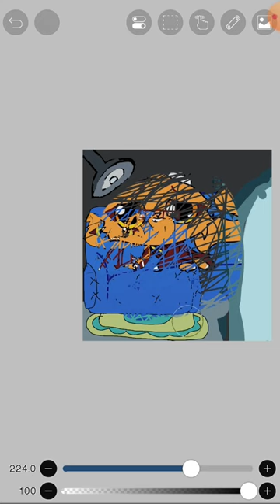ребята тигру рисовала моя сестра не судите строго🥺